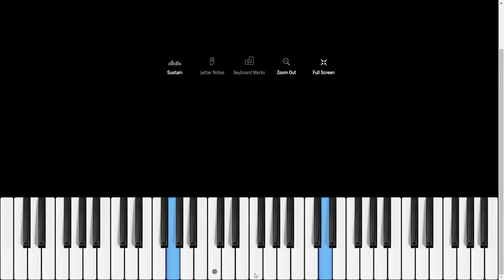Virtual Piano #7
Piano played spontaneously